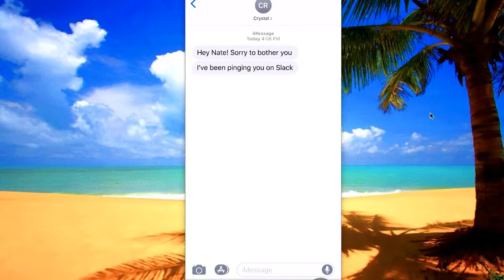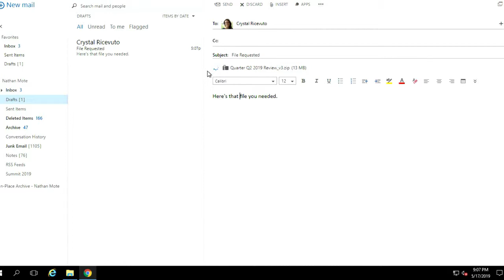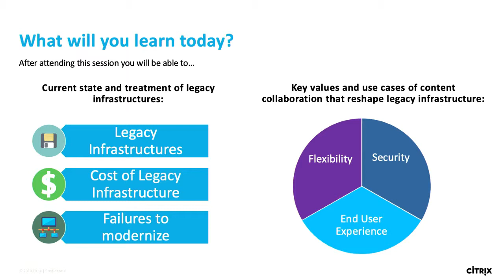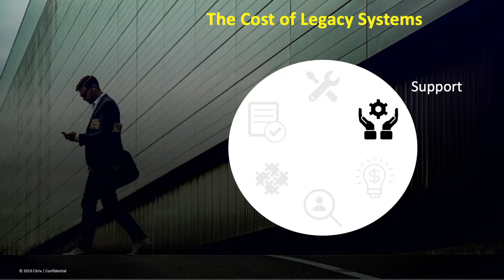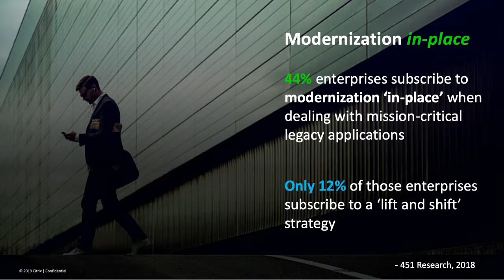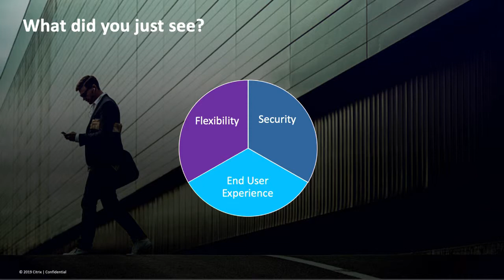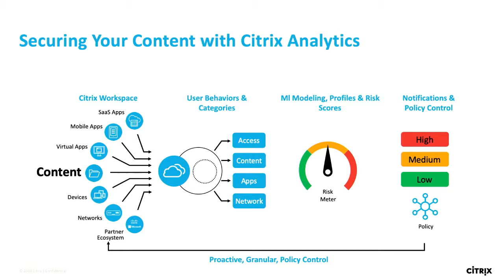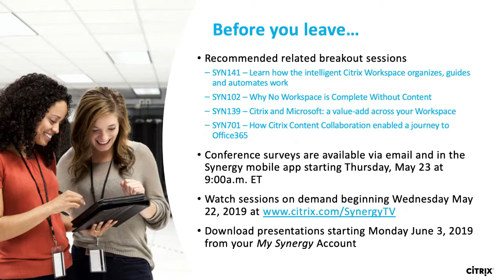Citrix Synergy TV - SYN103 - How to modernize legacy infrastructure with Citrix Content...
End users demand access to files anywhere and on any device in order to stay productive. However, their mission-critical files are stored on a file server in your datacenter, making them difficult to access when they’re not on the network. Organizations are looking to securely mobilize that data, but they have neither the time, budget, nor the people to work on a data migration project. This session will focus on how Citrix Content Collaboration serves as a single pane of glass into all of the documents in your organization and how Citrix supports your cloud strategy no matter where you are in your journey. Attendees will learn how to connect Citrix Content Collaboration to existing data repositories and store their data in the cloud, on‑premises, or through a hybrid approach.Note: This session will be available for on-demand viewing post-event on Citrix Synergy TV.